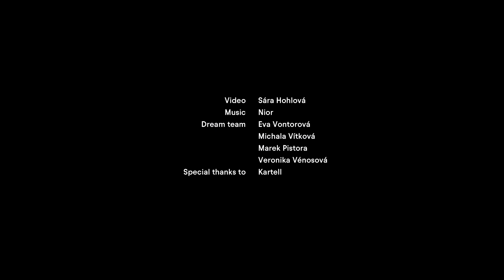ETHER x VOGUE CS